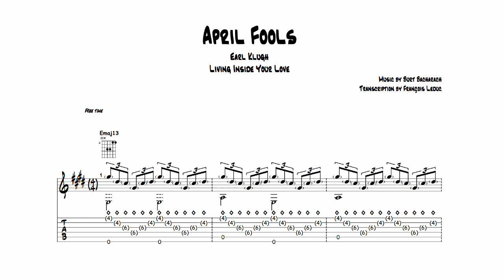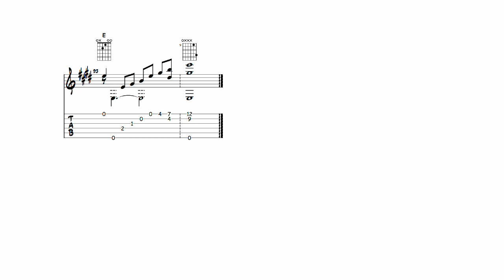The April Fools - Earl Klugh (Transcription)